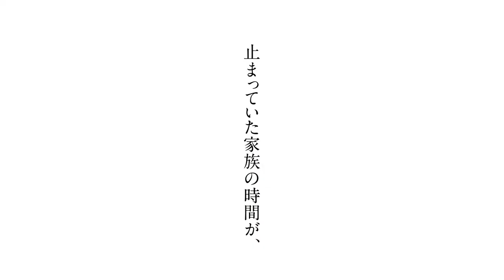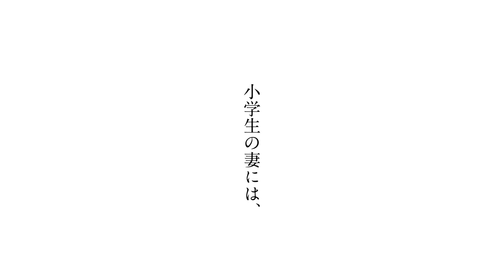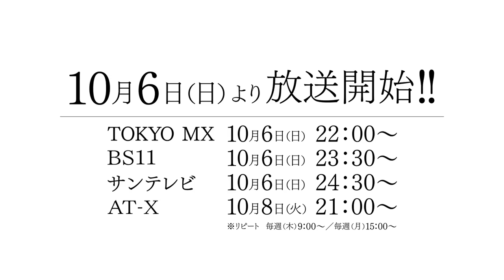Tsuma, Shougakusei ni Naru If My Wife Becomes an Elementary School Student Trailer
If My Wife Becomes an Elementary School Student - 1st Promo Video

Watch the first promotional video for Tsuma, Shougakusei ni Naru (If My Wife Becomes an Elementary School Student)! Featuring the opening theme "Ai no Reunion" by pachae, this heartfelt TV anime by Studio Signpost is set to premiere on October 6. Get ready for a unique story that blends emotions, family, and a heartwarming twist.